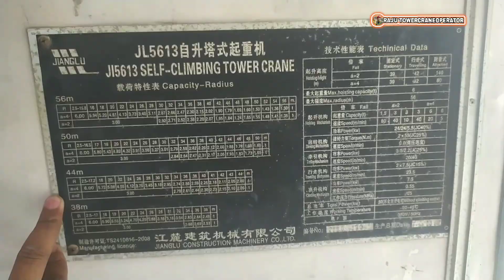block🏗️😊😱 टावर क्रेन ब्लॉक वीडियोtower crane block video#trending